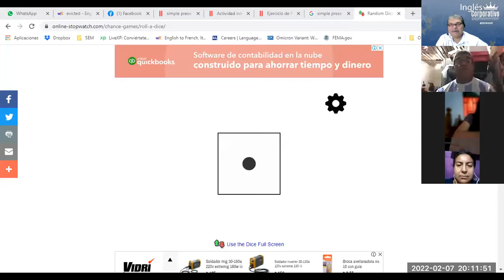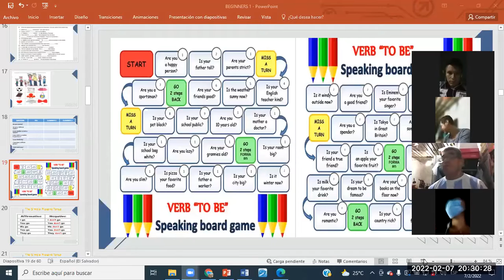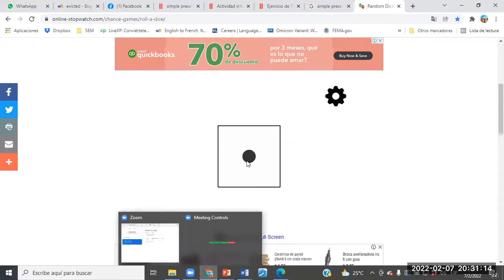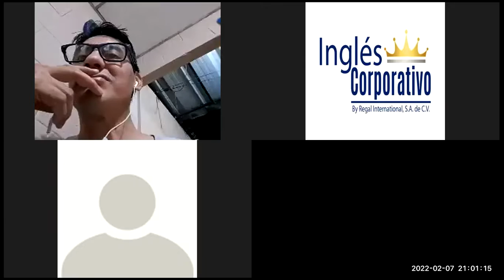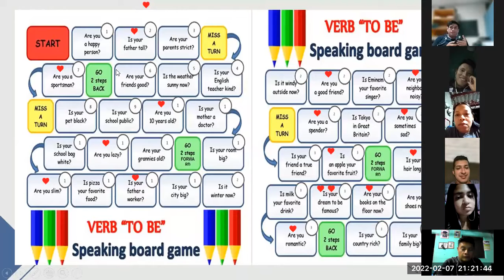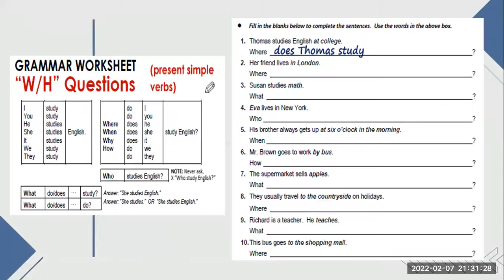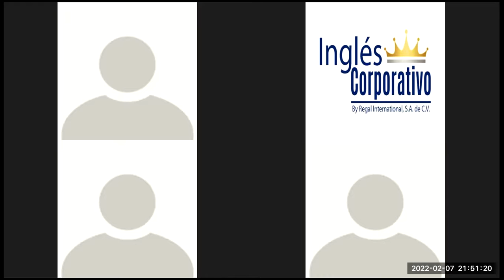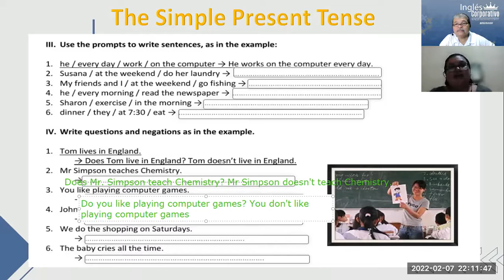Ingles Corporativo-Videoconferencia #10 SIMPLE PRESENT PRACTICE DAILY ROUTINES.